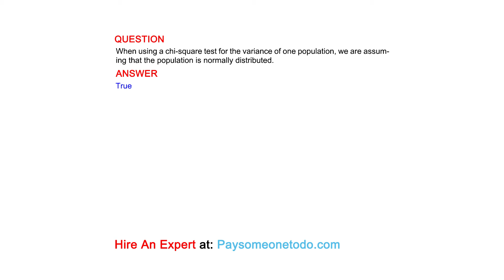When using a chi-square test for the variance of one population, we are assuming that ...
QUESTION
When using a chi-square test for the variance of one population, we are assuming that the population is normally distributed.